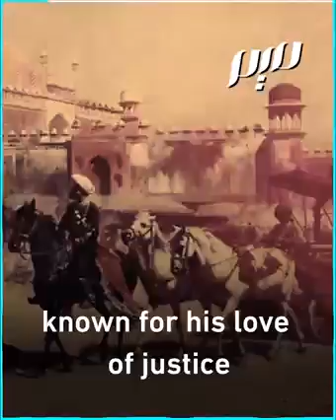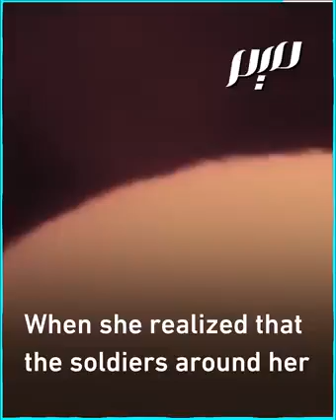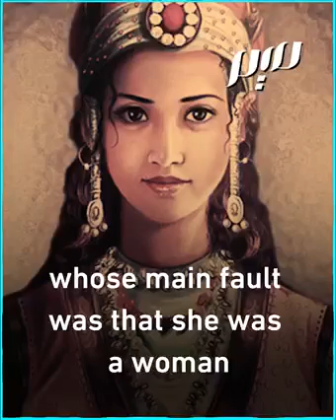Razia Sultana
Razia Sultana deposed her oppressive brother Rukn Al-Din and became the first female ruler of Islamic India aged just 35. Here’s her extraordinary story.